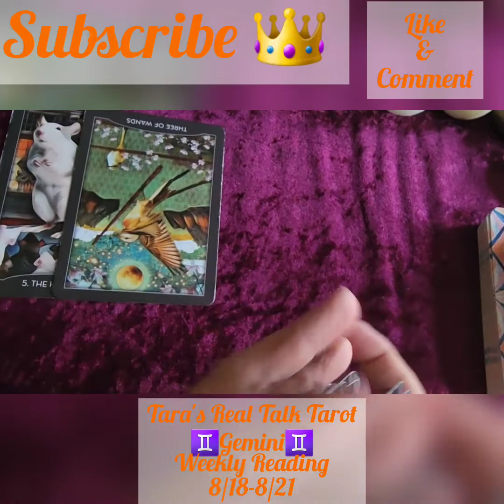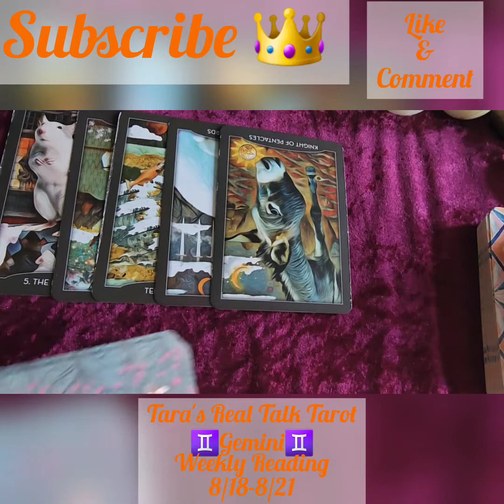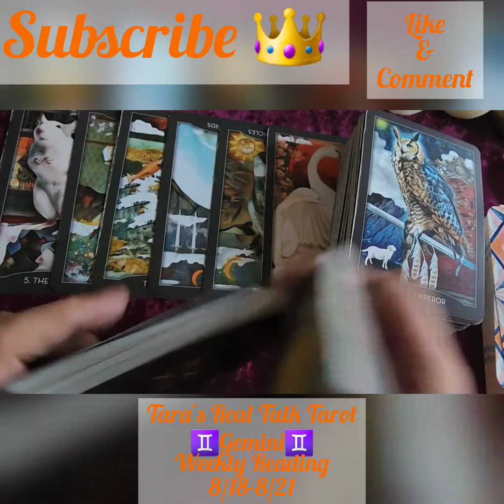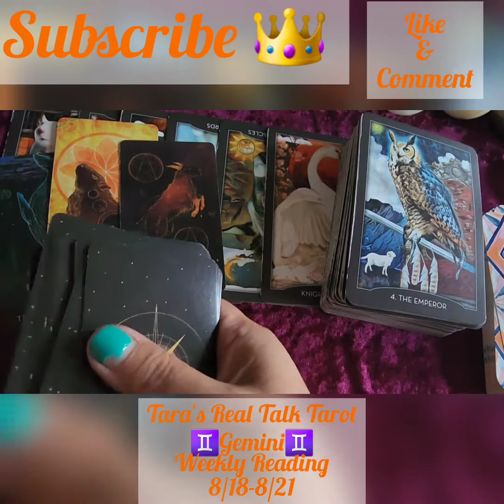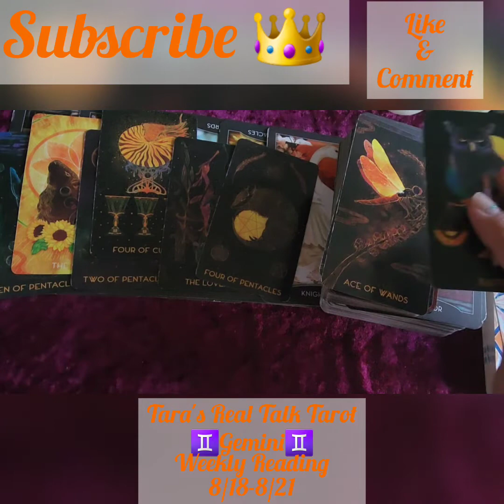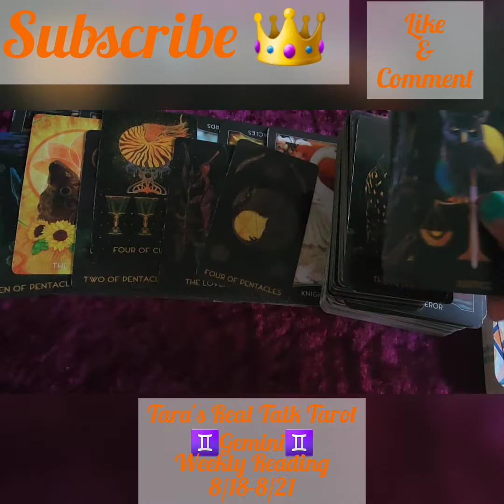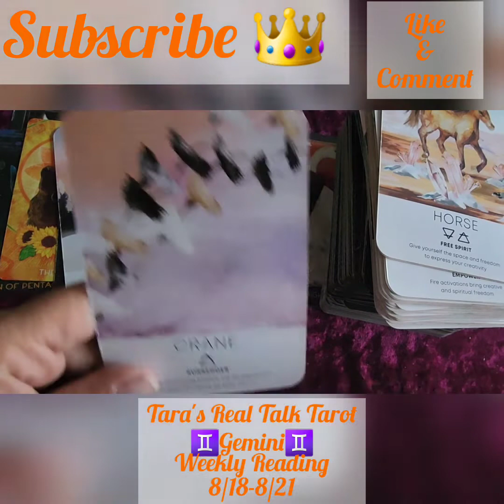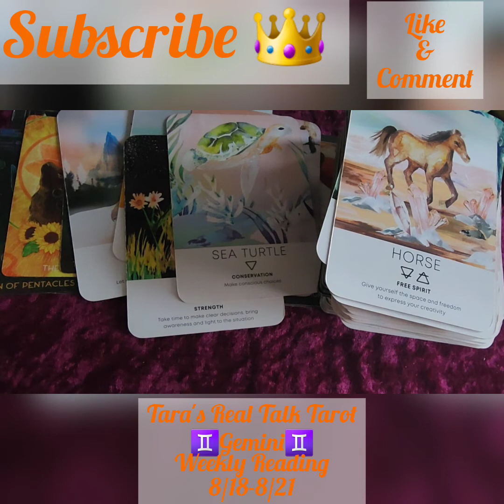♊️ GEMINI ♊️ WEEKEND TAROT READING 🔥 8/18-8/21